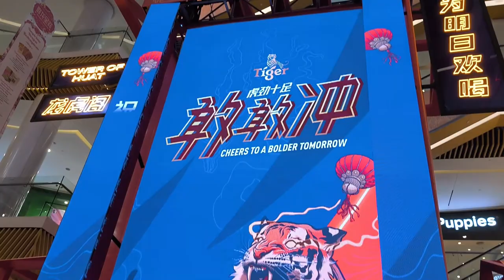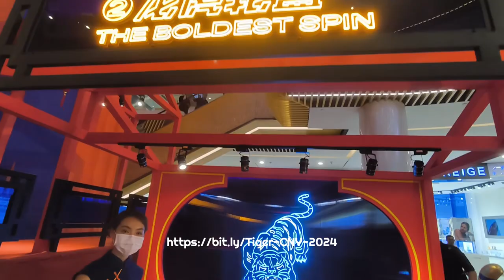Tiger Beer CNY 2024 Promotion - Cheers To A Bolder Tomorrow - Sunway Velocity Mall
Welcome to the thrilling world of Tiger Beer's 'Cheers to a Bolder Tomorrow' campaign for 2024! 🎉🐯 Get ready to embark on an unforgettable journey filled with courage, ambition, and exclusive experiences.

In this video, we take you behind the scenes of the spectacular campaign launch at Sunway Velocity Mall, Kuala Lumpur, where the fusion of the tiger and dragon symbolizes a formidable force for the Year of the Dragon. Join Roland Bala, Managing Director of Heineken Malaysia Berhad, and Willemijn Sneep, Marketing Director of HEINEKEN Malaysia, as they set the tone for the evening with the electrifying 'Gan Gan Chong' chant.

Discover the magic as shoppers engage in skill-based games at Sunway Velocity Mall, Gurney Plaza (Penang), and Ipoh Parade (Ipoh), competing for exclusive Tiger Beer merchandise. From putting speed and precision to the test, to demonstrating coordination, there's something for everyone to enjoy.

But the excitement doesn't stop there! Learn about the all-new 'Bolder Tomorrow' IG Filter by @TigerBeerMY, allowing you to unlock unique New Year blessings. Scan any Tiger Beer logo physically or digitally, share your biggest goal for 2024 on Instagram Stories, and stand a chance to win merchandise from the Tiger Beer x Against Lab Year of The Dragon collection. This collaboration seamlessly blends tradition with a contemporary edge, shaping a bolder tomorrow in fashion.

For those eager to participate in nationwide activations and promotions, check out tigercny.tigerbeer.com for comprehensive information on contests, giveaways, and more. Please note that all Tiger Beer promotions and activities are strictly for non-Muslims aged 21 and above, as responsible consumption is strongly advocated.

Celebrate courage, embrace ambition, and make this Year of the Dragon one to remember with Tiger Beer.